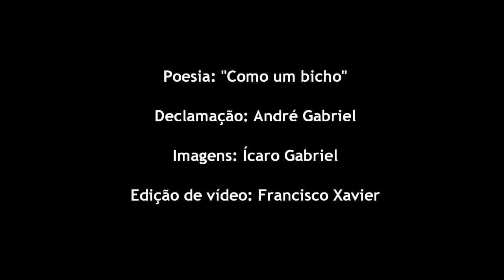3° Tereza D'avila: Como um bicho - Adélia Prado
Video em homenagem a poetisa Adélia Prado, concorrendo a categoria melhor video da XXI Mostra Poesia Denizard Rivail